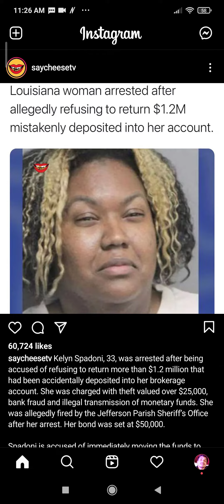Louisiana women arrested after spending all 1.2M Deposited in bank a/c by mistake